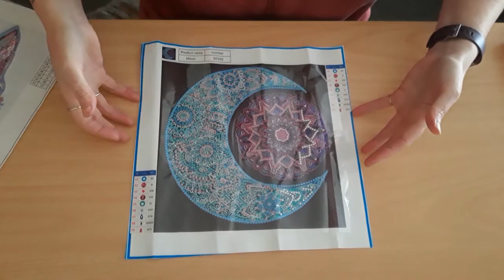WIP and Review from ShopAnyDeals